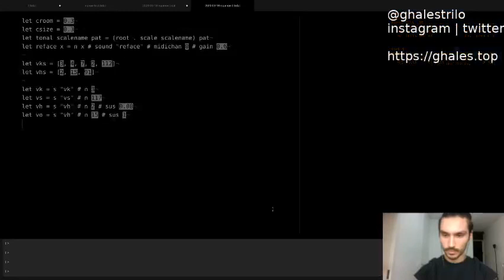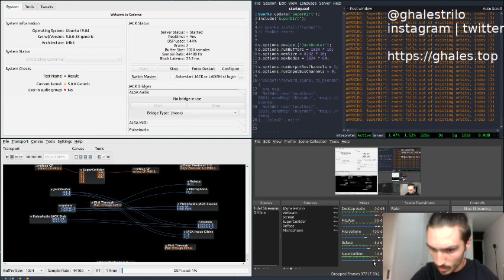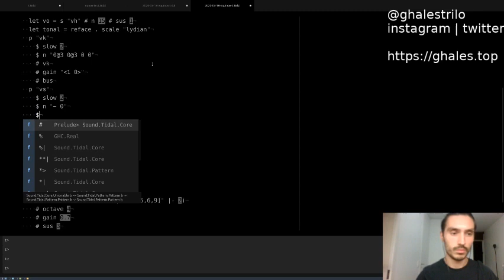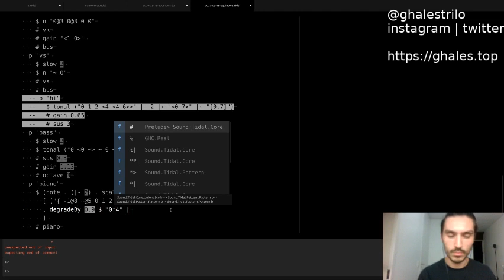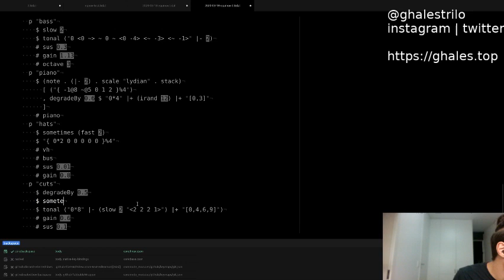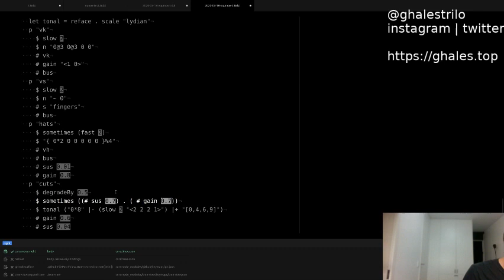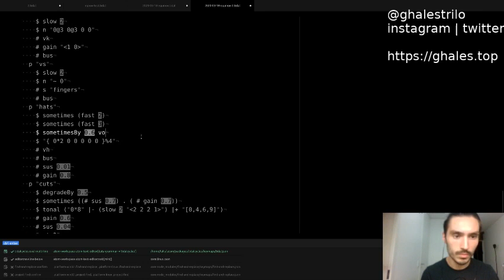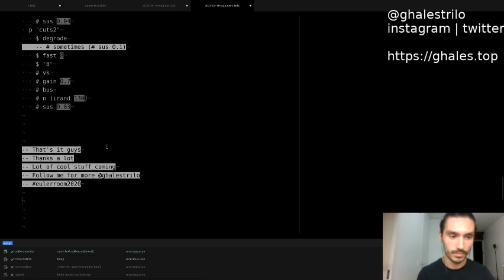Eulerroom Equinox 2020 - ghales - 19 March 2020 02:30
Eulerroom Equinox 2020 live performance by ghales from Brasilia, Brazil

glitch minimal / ambient beats using TidalCycles